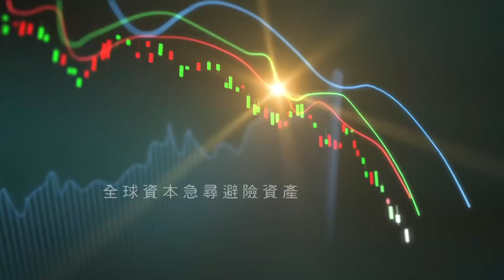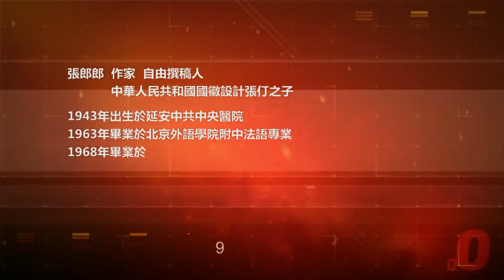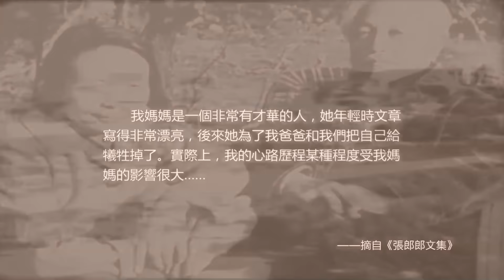「文革死囚-張郎郎」第24集：家事多舛，母過世妻女遠走他鄉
1985年12月，張郎郎的母親陳布文病逝。陳布文少女時已是著名的青年作家，離家到延安從事魯迅研究，曾任周恩來、李立三的秘書，後在中央工藝美院教授文學。從北京回到香港後，張郎郎身體再次出現問題，進行了心臟大手術。現實仿佛一盆冷水，澆滅了他妻子的天真浪漫，她決定離婚、帶女兒到美國。張郎郎離婚後不久，父親張仃到深圳見他，告訴他自己準備再婚了，希望他說服姐弟同意.
*本集提到的張仃再婚相關節目——

張郎郎，「紅二代」出身，父親張仃是畫家、新中國國徽設計者、中央工藝美術學院創辦人、擔綱過開國大典總設計；母親陳布文是著名記者、作家，曾任周恩來的機要秘書。